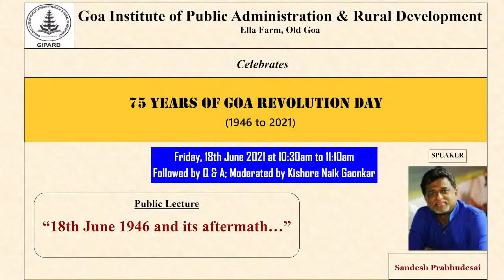QUESTION & ANSWER SESSION BETWEEN MR. SANDESH PRABHUDESA AND MR.KISHORE NAIK GAONKAR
Question & Answer session held on 18th June 2021 between Mr.Sandesh Prabhudesai, Sr. journalist and Mr. Kishore Naik Gaonkar, Editor, Goan Varta Live. Organised by Goa Institute of Public Administration & Rural Development on the Occasion of 75 years of Goa Revolution Day.